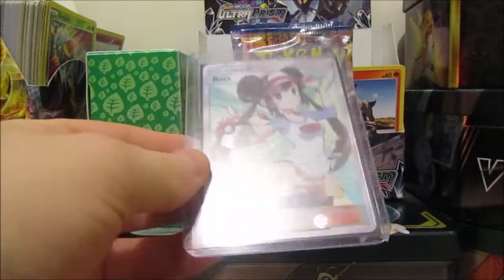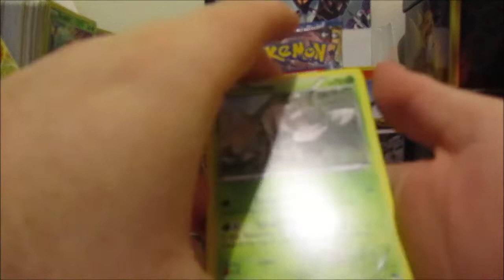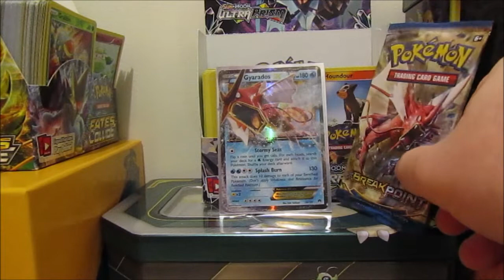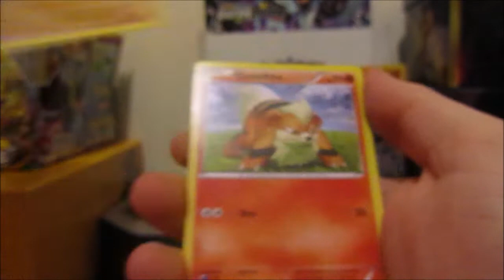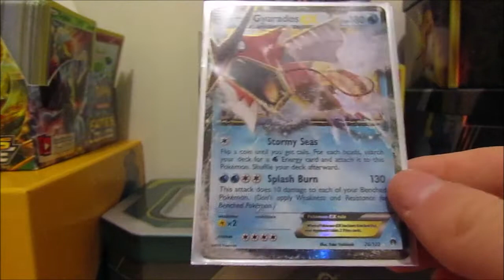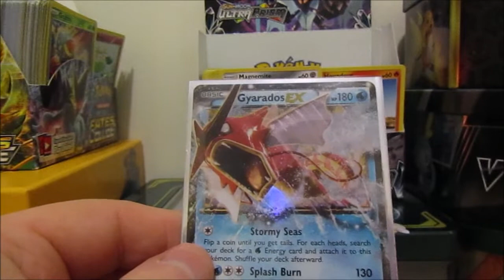Shiny Gyarados Pokemon TCG X & Y Opening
In today's Video I've got another awesome XY 4 Booster pack opening this time I Went back to Xy BREAKPoint I did get another nice card One I'm a fan of.

If you like seeing these XY openings be sure to leave a Like & subscribe and I'll do my best to source these Xy packs, Sadly I can't source Xy base set,Flash Fire,Phantom Forces and Furious Fists.

If you enjoy leave a like or dislike if you disliked it.